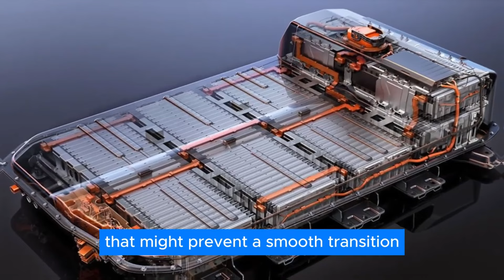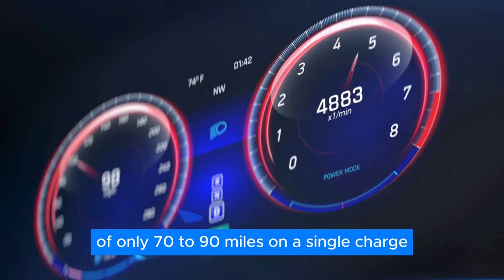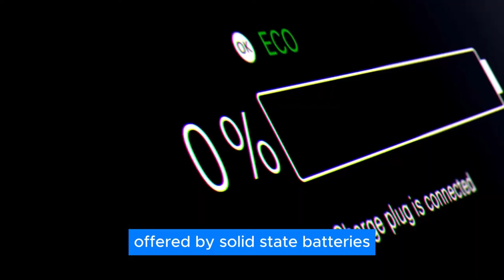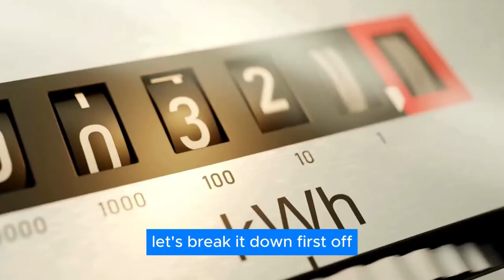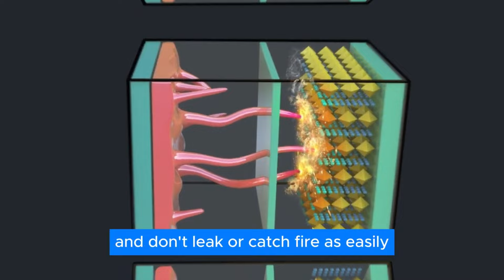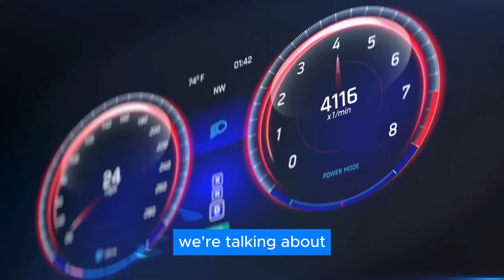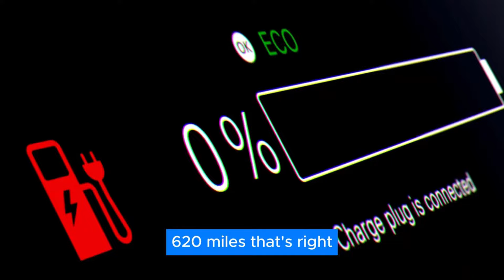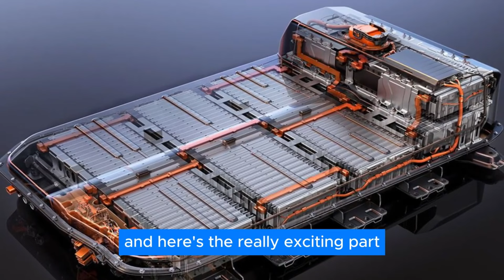Why Solid-State Batteries Will Revolutionize The EV Industry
Solid-state batteries promise to revolutionize how we power everything from our smartphones to electric vehicles. For decades, lithium-ion batteries have been the workhorses, keeping our devices buzzing and electric cars rolling. But solid-state batteries are poised to change the game, boasting the potential for significantly higher energy density – meaning they could pack more power into a smaller space – along with increased safety and longer lifespans. Are solid-state batteries the real deal, or just an overhyped dream?

Can they truly live up to their promises and become the future of energy storage?  Join us as we delve deeper into this battery battle, exploring the strengths and weaknesses of each contender, and separating fact from fiction to see if solid-state batteries have what it takes to usher in a new era of power.